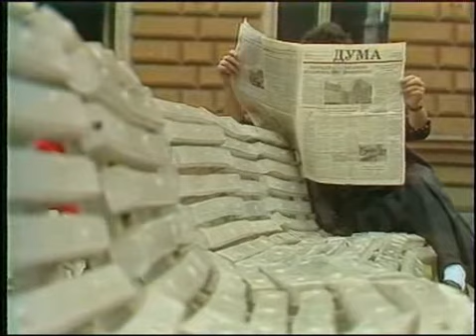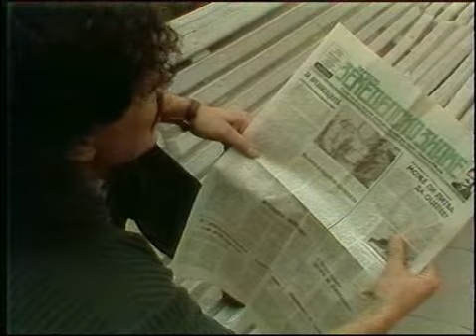НЛО и МИО / Накъде духа вятърът / Всяка неделя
Когато в края на 1989 година вятърът задуха в различни посоки - а не само от изток, както дотогава, се случиха най - различни неща, включително и в естрадата.
Появи се „Развод ми дай” в изпълнение на Асен Гаргов, а преди това „Всяка неделя” продуцира две песни, в изпълнение на НЛО и Миодраг Иванов.
Представих ги в програмата, а след това поканих Радой Ралин да ги рецензира.
Радой хареса най-много песента на Миодраг.